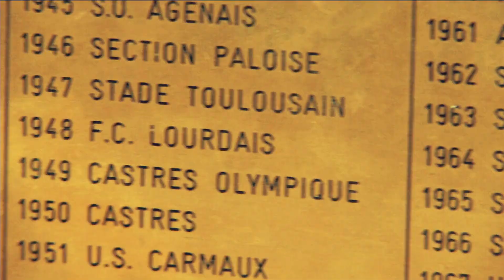TOP 14, saison 2014-2015 : bande-annonce